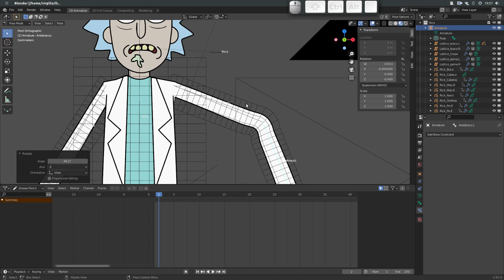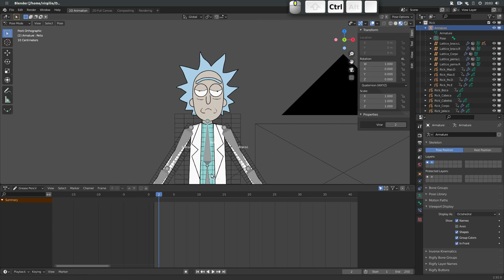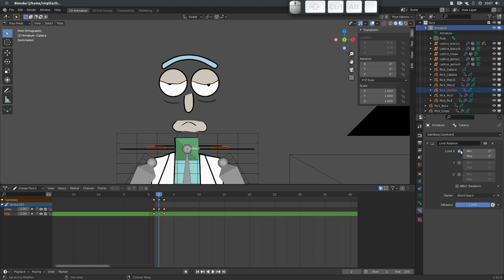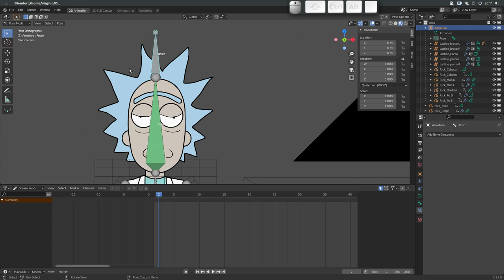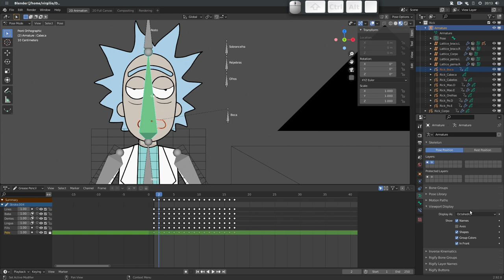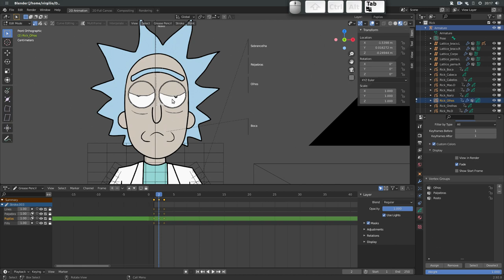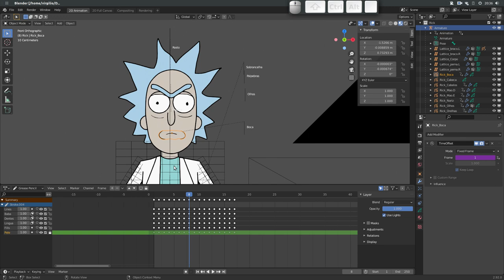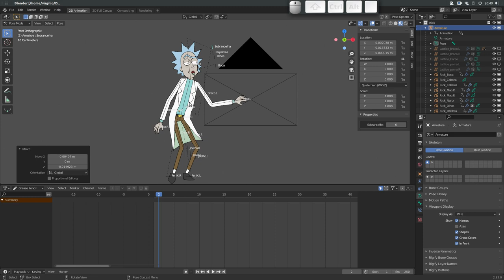13. Animação 2D Digital - Animação de Recortes 3 - Rigging (CAAD|UFMG)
Nesta aula, apresento os detalhes da criação de um rig facial com controles de paralaxe e substituição para o personagem Rick, de Rick & Morty.